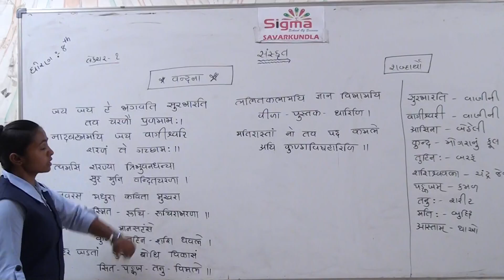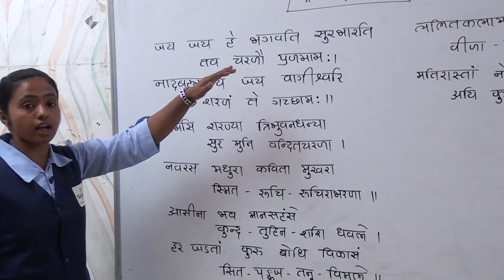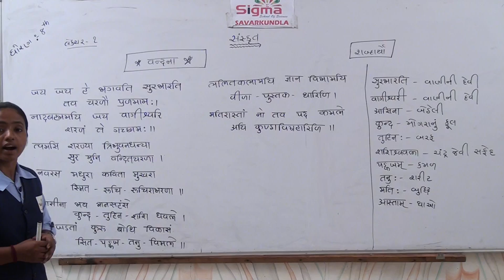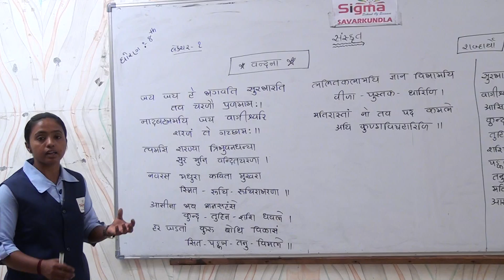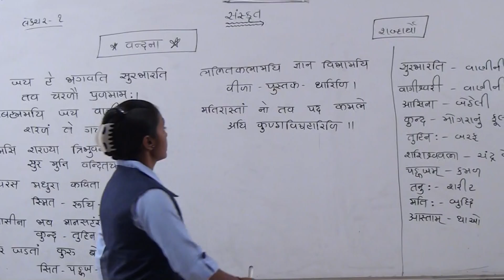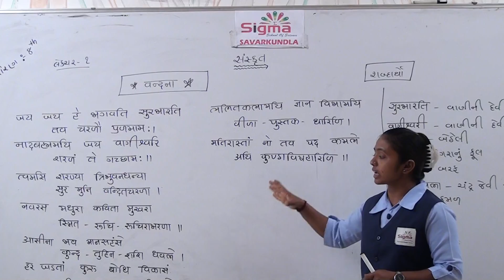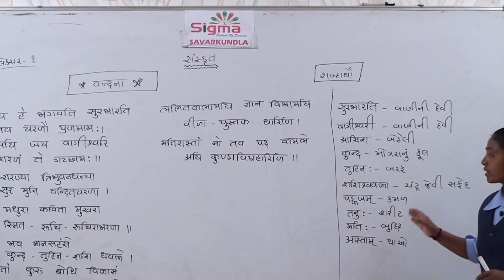ધોરણ- ૮ સંસ્કુત વંદના